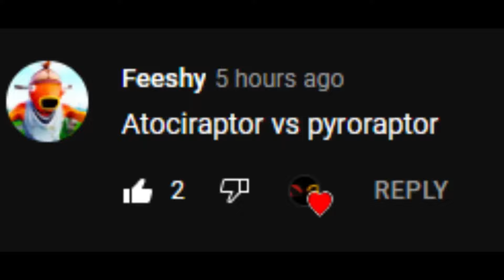Atrociraptor VS Pyroraptor